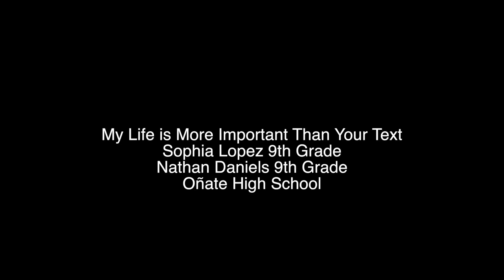More Important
CLC PSA